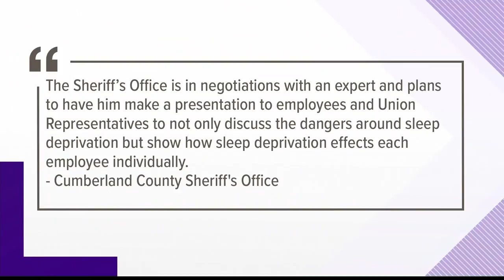Corrections officer indicted on manslaughter charge for crash that killed young girl